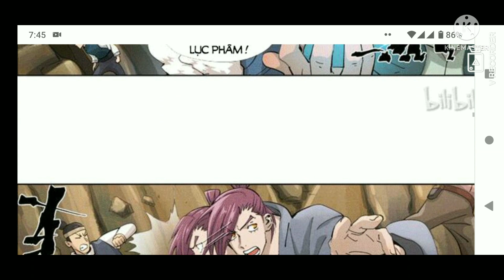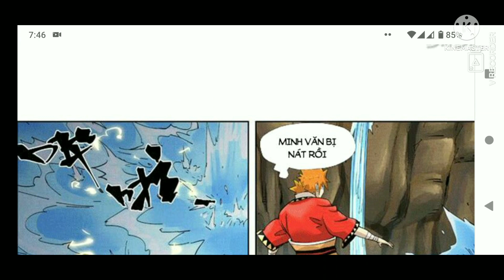Yêu Thần Ký Chap 381A.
yeu than ky chap 381A,
yeuthankychap381A,
yeuthanky,
chap381A,